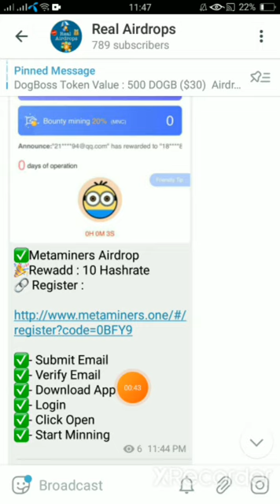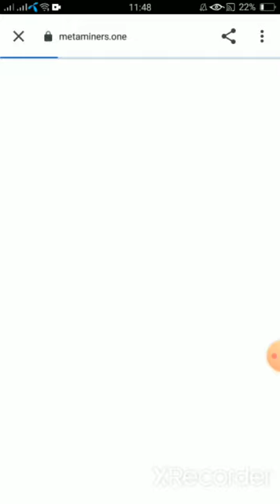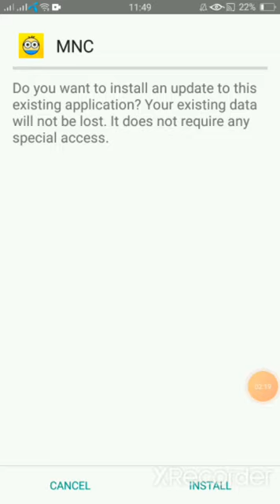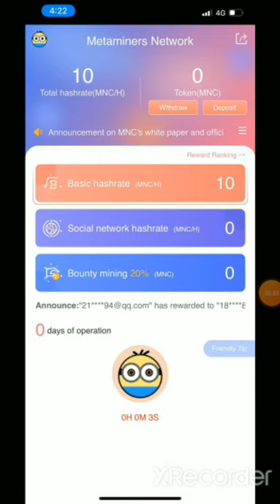MNC Mining APP New Mining App | 10 Token Par hours | Listing Houbi Soon | Join Fast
Signup

Best exchange crypto Buy and sell